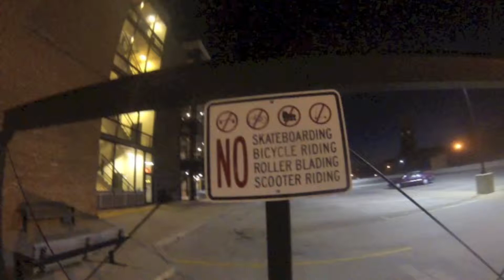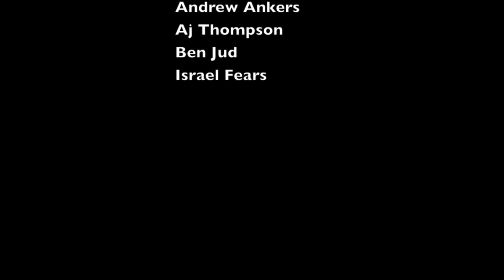SPRINGGGGGG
NEW SPRING PARTS NOT DONE
PREVIEW